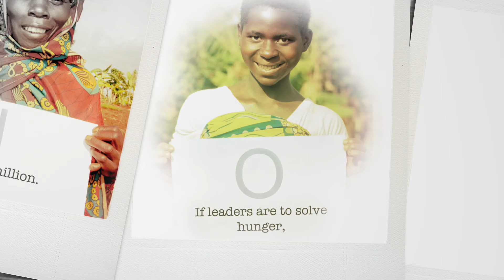The solution to hunger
Food insecurity, unsustainable farming practices, climate change, lack of water, rising food prices, and HUNGER.

We don't need to spell out the problems, when the solution is clear.

Smallholder farmers, the majority of whom are women, produce half the world's food, and protect two billion from hunger.

If these women were given greater access to the technology and other farming services, the number of hungry people could be cut by 150 million.

If leaders are to solve hunger, these are the people they need to invest in.